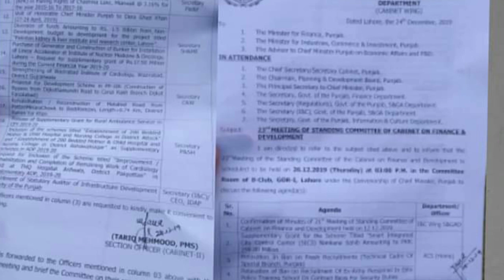Big meeting cabinet committee for finance & development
Nice meeting regarding employees

Zakat paid staff